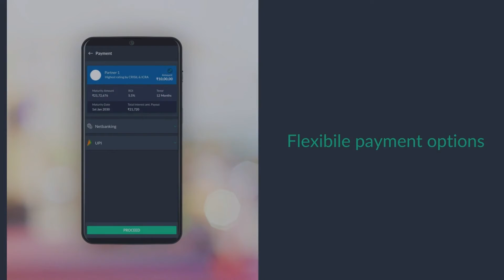Finserv MARKETS | Fixed Deposit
Invest in Bajaj Finserv Fixed Deposit on Finserv MARKETS